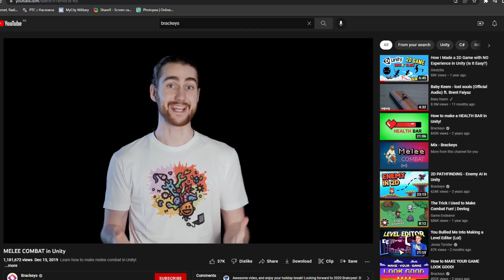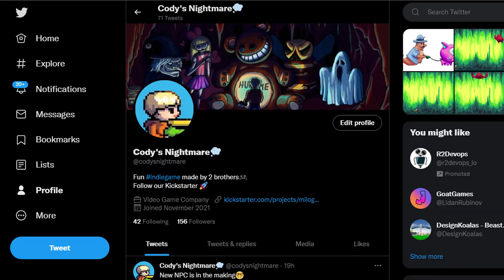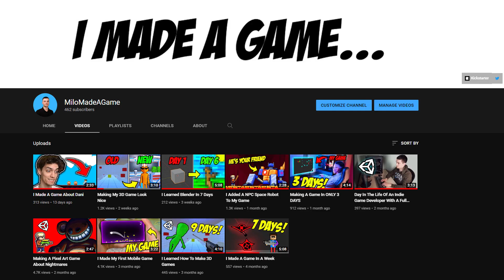2 Years Of Game Dev In 2 Minutes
Hi guys, I'm Milo, and I like to make games! I spent the past 2 years learning game development in Unity game engine. In this video I show you how I went from knowing nothing to making some pretty nice looking games.